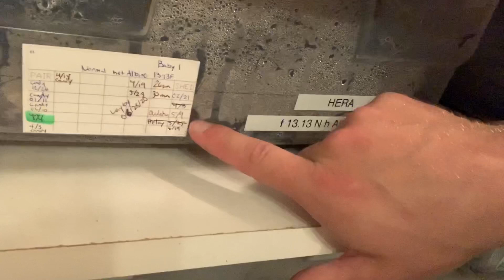Pre-Lay Shed 3 Days before Clutch #5 ?!? My Biggest Clutch So Far !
Hera had a Prelay Shed on 6/19 and then Lays a Pile of Pearly Whites on 6/22!! What is happening?!?